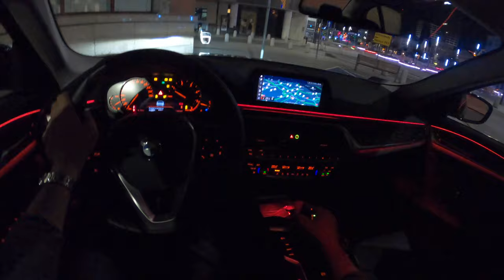BMW 5 Night | POV Test Drive #503 Joe Black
Car: BMW 5 Series (G30/G31) 518D 2019

Engine:Diesel
Displacement (cc): 1995
Power: 110 kW/150 hp
Torque: 360 Nm
Transmission: 8-speed automatic STEPTRONIC
Drive Wheels: RWD

Acceleration (0–100 km/h): 8,8 s.

Fuel Tank Capacity: 68L
Total Range: 1511 km
Weight: 1625 Kg
Cargo Space: 530 Liter
Model: 2019
Base Price: 49.100 EUR

Driver: Joe Black
Video: GoPro Hero 8 Black
Edit: Final cut Pro X
4K